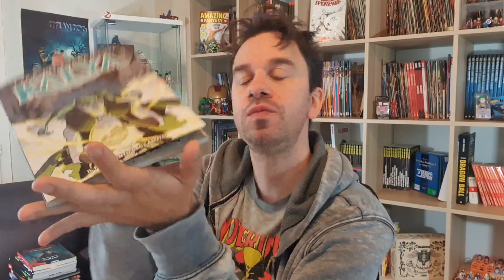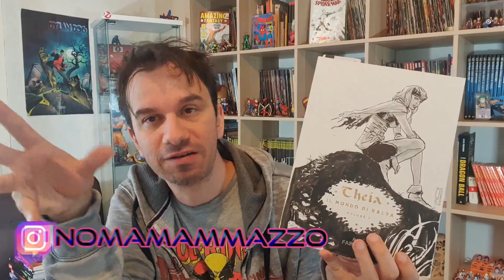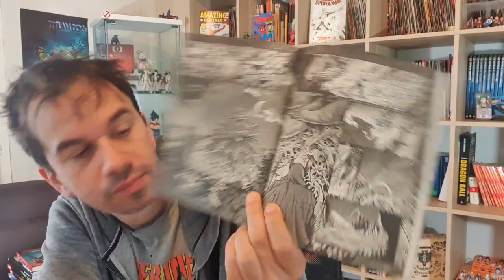KALYA Il frammento del Caduto - Nuovo Fumetto Fantasy Targato BUGS COMICS